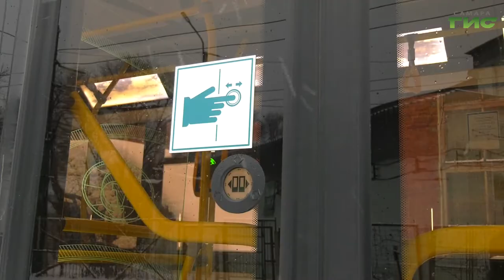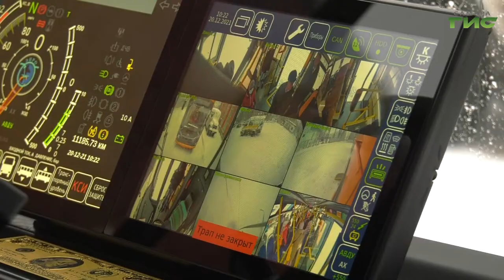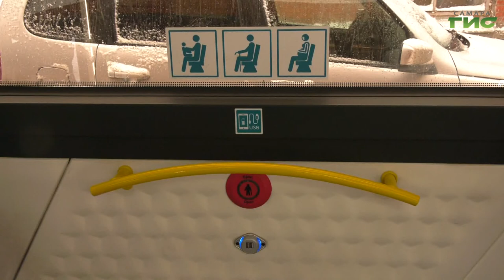В Самаре инвалиды-колясочники оценили новые троллейбусы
Общественный транспорт, доступный каждому пассажиру. В Самаре на линию вышли современные троллейбусы, которые оборудованы для удобной посадки инвалидов-колясочников. Насколько комфортен транспорт нового поколения и какими еще функциями он порадует своих пассажиров, расскажет Максим Магомедов.